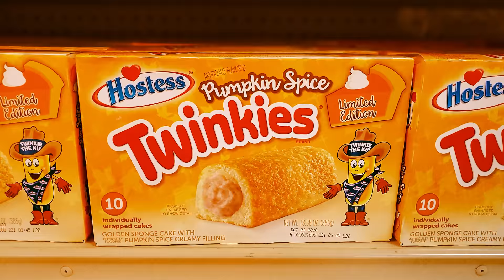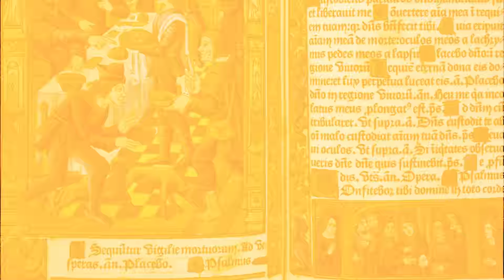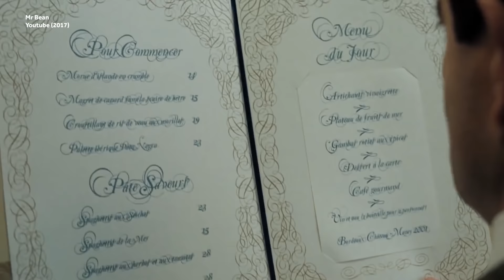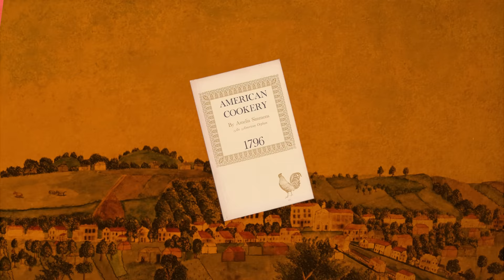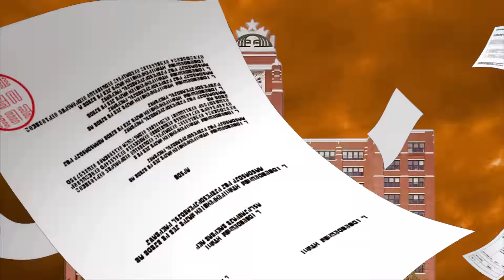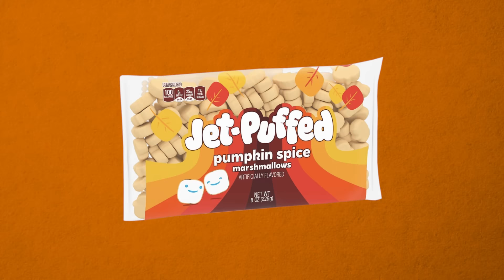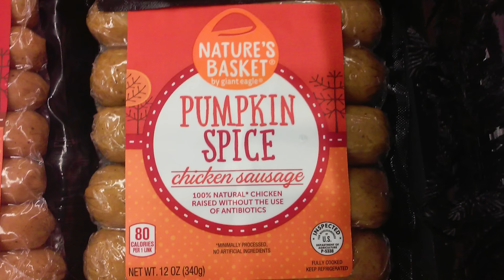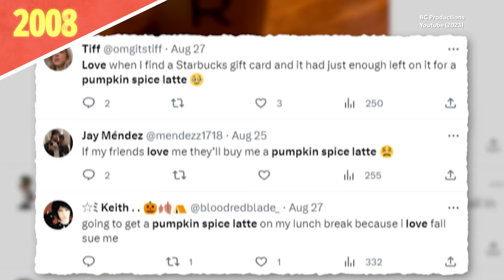Why the Hell Do People Love Pumpkin Spice So Much?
Weird History Food is getting you Fall-ready with the History of Pumpkin Spice. Now, seemingly everywhere, Pumpkin Spice has a surprisingly long history. Pumpkin spice—also known as pumpkin pie spice—is typically made from a combination of Southeast Asian spices: ground cinnamon, nutmeg, cloves, and sometimes ginger. But how did Pumpkin Spice become an option in about every food or drink during the fall season? Get your latte or SPAM ready and find out.